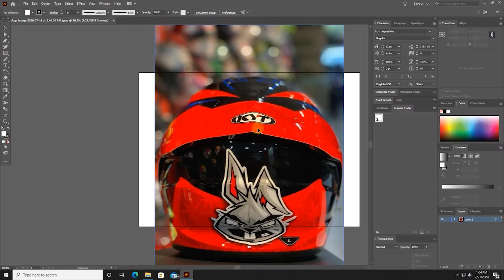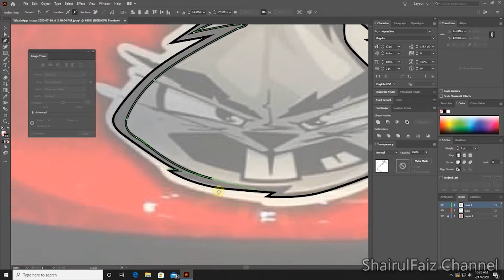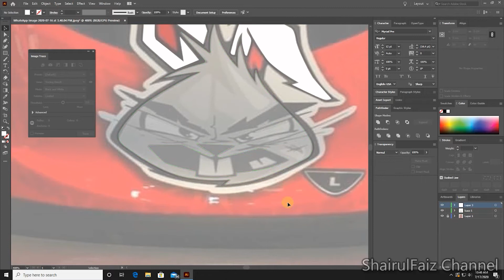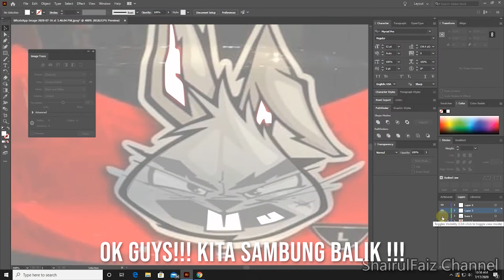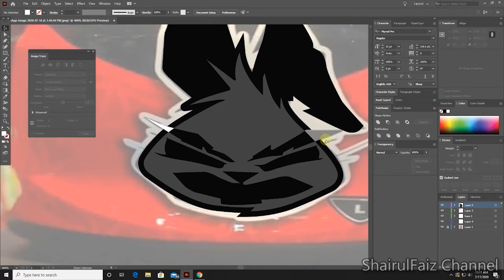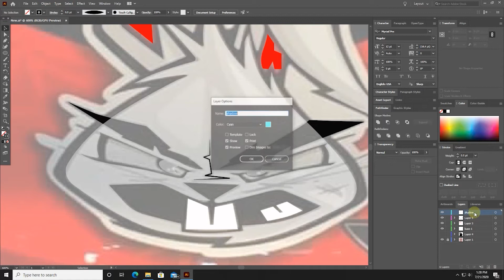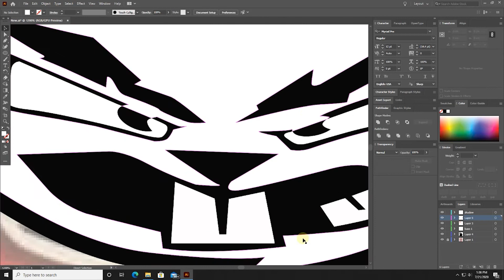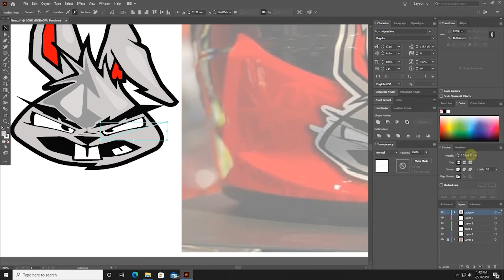Tutorial 01 : JPEG KEPADA VECTOR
Ok guys...selamat datang ke channel tutorial...so arini nk tunjukkan cara nak convertkan jpeg kepada vector...so korang leh layan tutorial ini ok..
if kalau korang pendapat atau sebarang pertanyaan boleh komen di ruang komen di bawah.